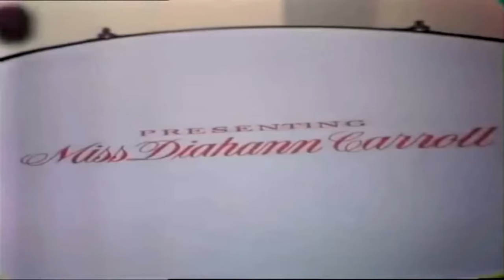Frank Sinatra...........Cycles.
So I'm down and so I'm out
But so are many others
So I feel like trying to hide
My head 'neath these covers
Life is like the seasons
After winter comes the spring
So I'll keep this smile awhile
And see what tomorrow brings
I've been told and I believe
That life is meant for living
And even when my chips are low
There's still some left for giving
I've been many places
Maybe not as far as you
So I think I'll stay awhile
And see if some dreams come true
There isn't much that I have learned
Through all my foolish years
Except that life keeps runnin' in cycles
First there's laughter, then those tears
But I'll keep my head up high
Although I'm kinda tired
My gal just up and left last week
Friday I got fired
You know it's almost funny
But things can't get worse than now
So I'll keep on trying to sing
But please, just don't ask me now.